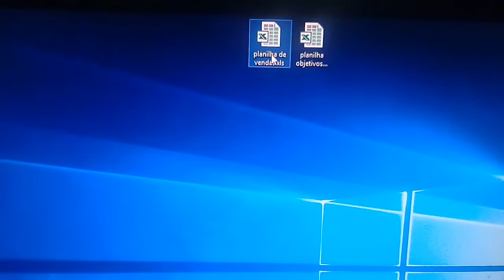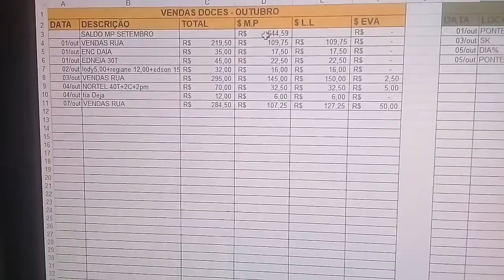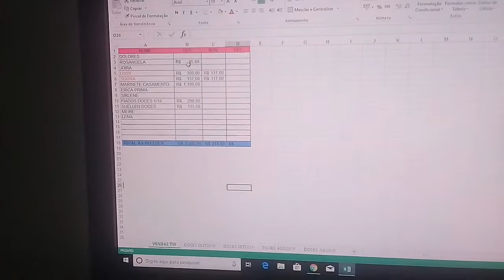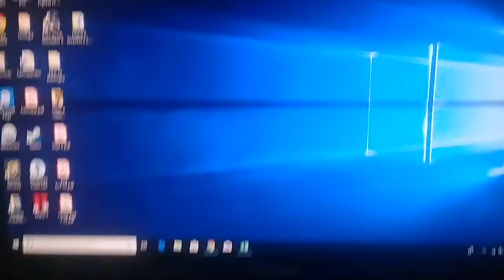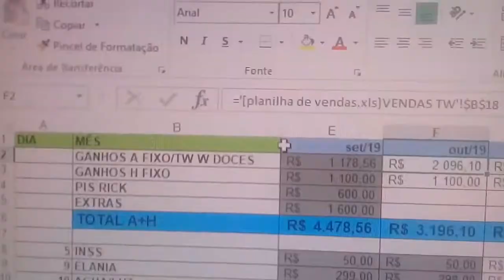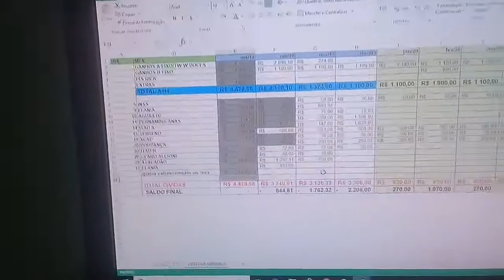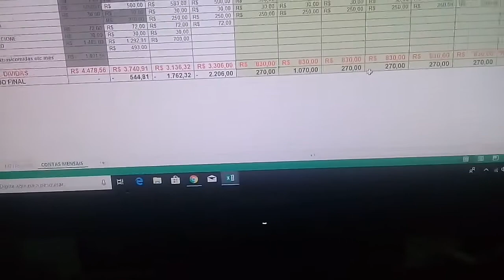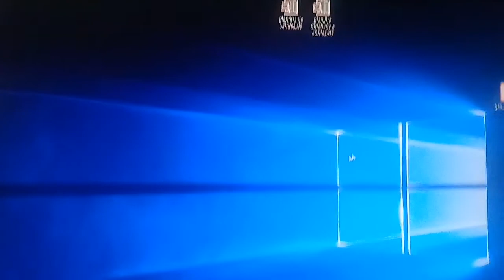Como organizar as vendas em planilhas e o orçamento de casa| como faço aqui em casa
Ola pessoal fiz esse vídeo para ajudar os novos empreendedores que estão começando a travalhar por conta própria, como faço na organização das minhas planilhas espero ter sido útil, se possível ja se inscreva no canal, comente e deixe seu like bjs Deus abençoe!!!

Me sigam no insta👇
📷alcionemoco.mme
 📷aedeliciasemfamilia

Bjs